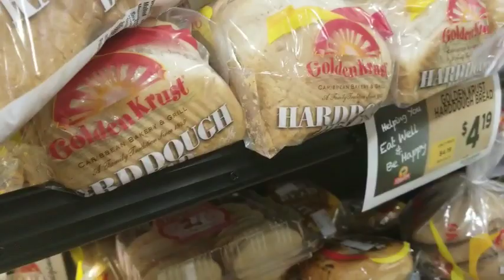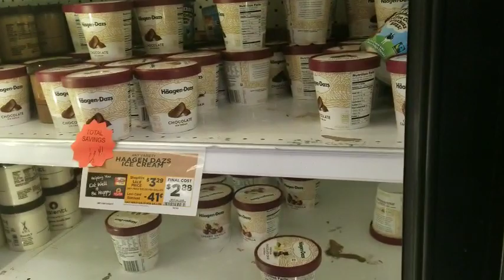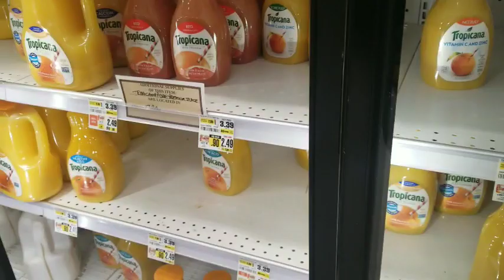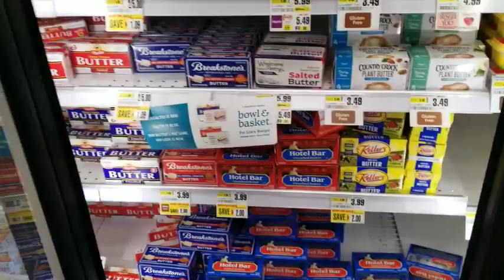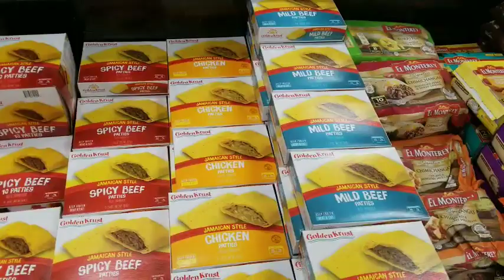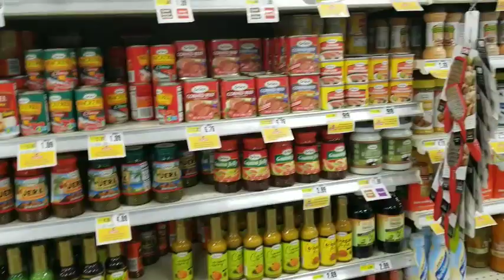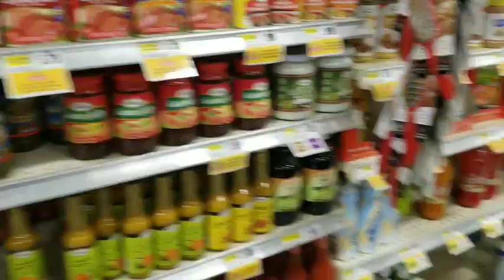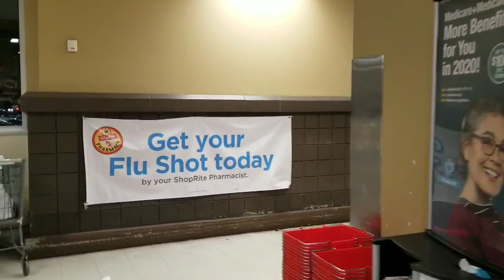Grocery shopping at Shop Rite supermarket